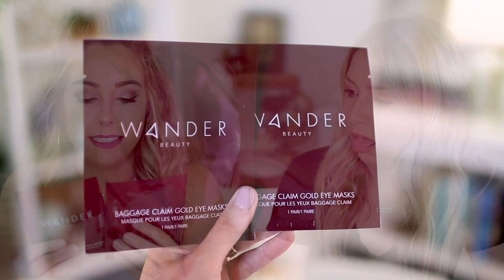OMG!!!! 😱 Unboxing: BIRCHBOX vs IPSY - April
Today we're unboxing Birchbox VS Ipsy! Which one will be crowned Queen of the makeup subscription boxes this month?

Night Cream (full size $29.50):
Total Box Value: $30.25

Total Box Value: $28.38

Tracy’s Ipsy:
Blush (full size $22)
Hydrating Treatment (full size $38):
Total Box Value: $36.83

Send it here:
eleventhgorgeous

We're Tracy and Stefanie, two sisters who love to share our passion for affordable makeup and fashion with the world. Some of our favorite videos include unboxings, makeup hauls, fashion hauls, morning routines, monthly favorites, DIYs, hacks and more!